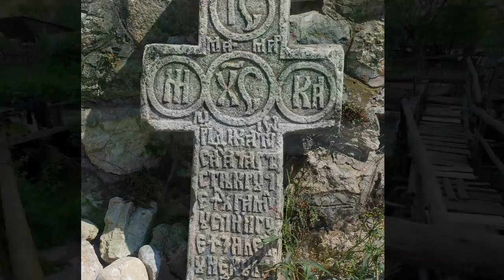Rucăr -Cheile Mari ale Dâmboviței🌄🌲🌞🐐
Cheile Mari ale Dâmboviței(sau Cheile de Jos),un loc minunat cu o aromă specială !